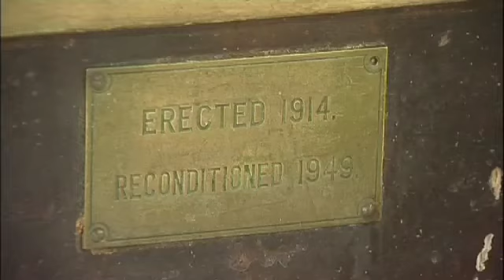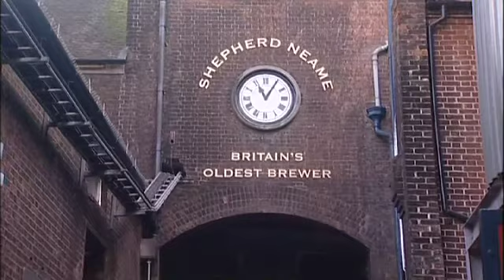Beer Genie - Beer & Food Show, episode 9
This episode is all about hops. Filmed in Kent, Richard is talked through the history of hops by Tony Redsell while strolling through the famous Kent Hop Gardens. It's then onto the Shepherd Neame brewery where Richard meets heard brewer Richard Frost who illustrates the importance of hops. Finally Richard heads to the The New Flying Horse Inn to cook sauteed lambs kidneys with pancetta and a beer (Shepherd Neame's very own Spitfire) and cream sauce. Cheers!